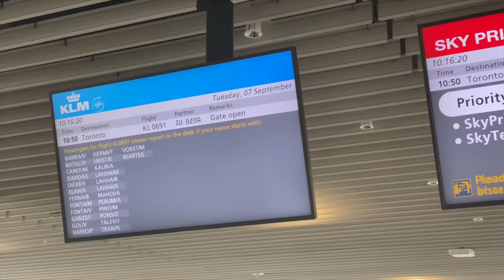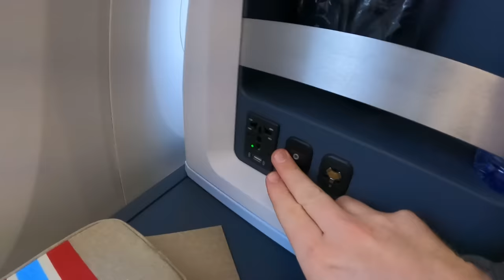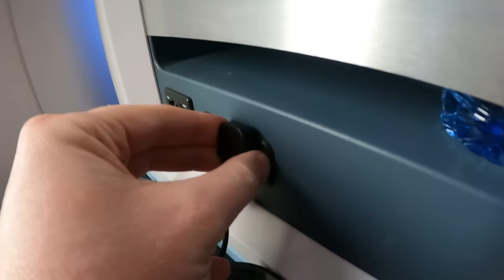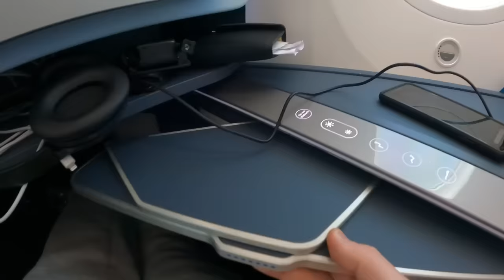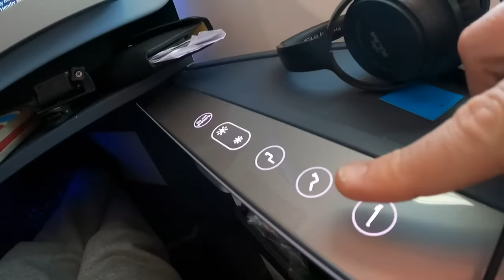CHAOS and CONFUSION? Flying KLM Business Class to Canada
I took the first flight to Canada after the borders opened, to try out KLM's Business Class onboard their Boeing 787-10. Rather predictably, it was a day of chaos, confusion and delays - but I was surprised by the way KLM handled it.